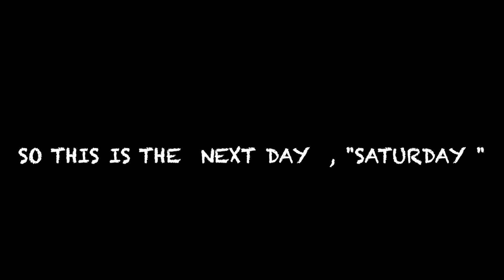Fun at taboga / Indoor play ground / Play area in prauge / vlog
In this vlog , we are in Taboga , indoor play area and having a lot of fun .